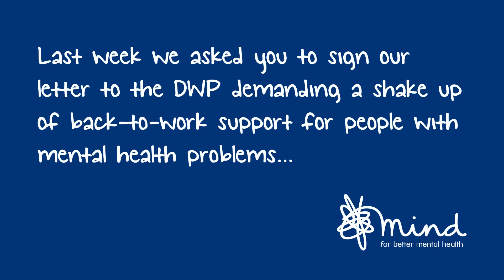13,338 signatures on our letter to Employment Minister Priti Patel - Thank you!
Thanks to the 13,338 of you who signed our letter to the Employment Minister calling for bold and fundamental reforms to the way back-to-work support is delivered. We’ve sent the letter to the DWP and look forward to the response from Priti Patel, Minister for Employment.

As soon as we hear anything, we’ll let you know.